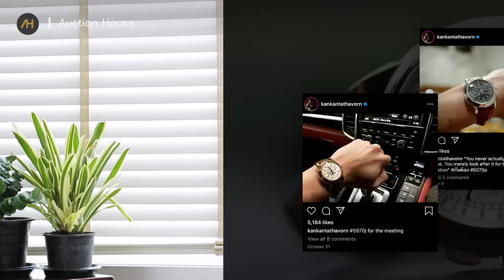รวมนาฬิกาของเหล่า Celebrities | Watch Talk EP.07 - Auction House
ในครั้งนี้ Auction House จะพาทุกคนไปรู้จัก 10 นาฬิกาของ Celebrities ทั้งไทยและต่างประเทศ เราจะมาดูกันว่าแต่ละคนนั้นชอบใส่นาฬิกาแบบไหนในชีวิตประจำวัน และมีสไตล์เป็นอย่างไรบ้าง
1. Patek Philippe 5270p หรือ Salmon Dial
2. Rolex Day Date หรือ President
3. Cartier Tank MC 100
4. Aquanaut  Ref.5067A-001
5. Omega Ladymatic
6. Omega Speedmaster Panda Dial
7. Royal Oak Two tone Ref. 5402SA
8. Cartier Ballon Bleu
9. De Bethune DB28 Tourbillon
10. RM 057 Tourbillon

ติดตามคอนเทนต์นาฬิกาที่น่าสนใจได้ที่
ซื้อ-ขายนาฬิกามือสองได้ที่